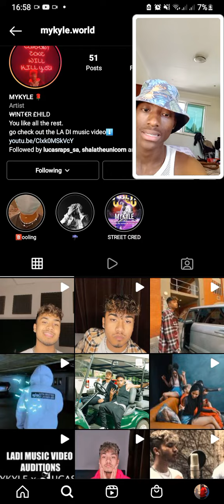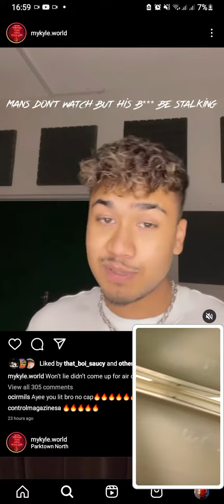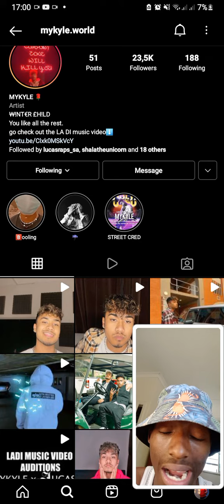TeamFiasco REACTS To MYKYLE *Part 2*